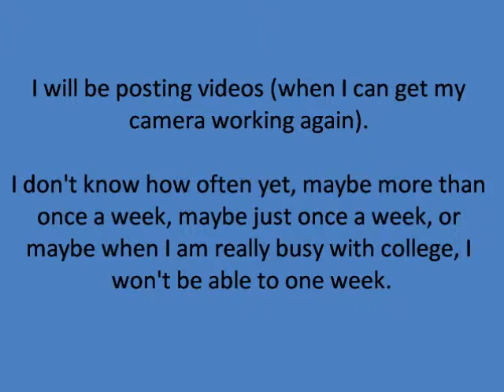TurboFire is HERE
This is my tubro fire announcemnt video. I just got it in the mail today! I will be starting it on Monday 8-27-12 and next year will be modeling a two-piece swim suit!